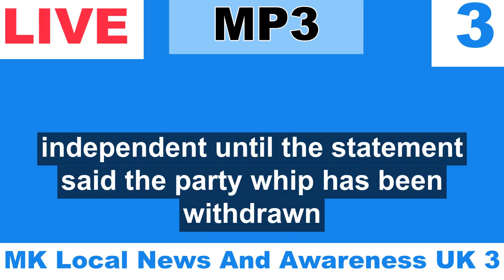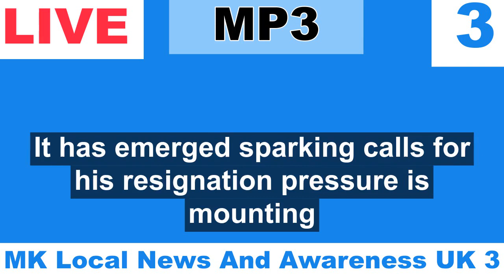MP3 | MP Accused Of Suspicion Of Assault | 3